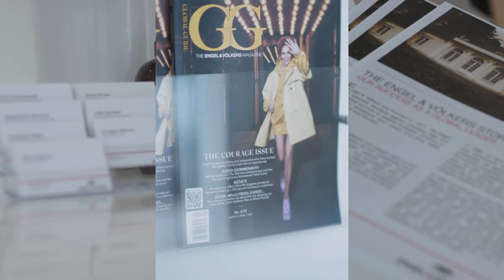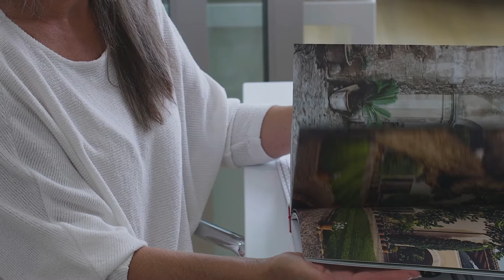Engel & Völkers South Okanagan Launch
We have officially launched!

Engel & Völkers is now open in the South Okanagan, pairing local real estate experts with one of the world’s leading real estate brands.

Drop by and say hello at 467 Main Street, Penticton and learn how we’re different from any other real estate firm you may have encountered.

We promise to provide 100% exceptional service to every client and to build a relationship of trust that will make the buying and selling process smoother, less stressful and more fruitful!

Our local approach means no request is too small, and every interaction is tailored to the clients’ unique needs.

Our advisors are passionate about being on your side and by your side throughout the buying and selling process. They are members of the communities they serve, providing valuable and transparent insights that result in positive experiences and successful outcomes.

Experience South Okanagan real estate like you’ve never seen it before. Local experts showcasing exceptional properties in beautiful locations that embrace community and spark new sensations.

Providing Exceptional Service to Every Client we Serve. Be Invaluable.